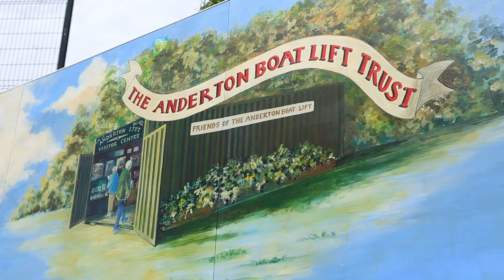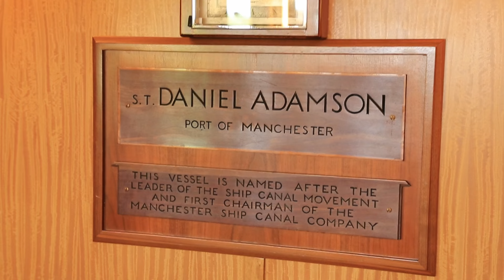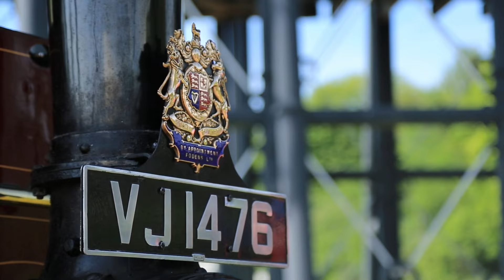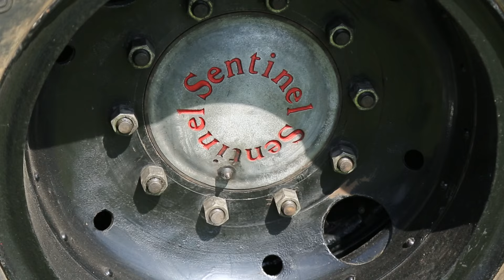Steam at the Lift 2024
Steam boats and traction engines gather at the Anderton Boat Lift. A whole lot of fun for all the family.